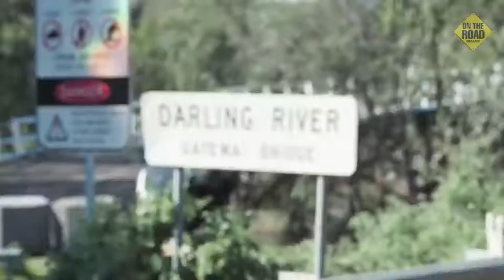Jayco Down The Darling